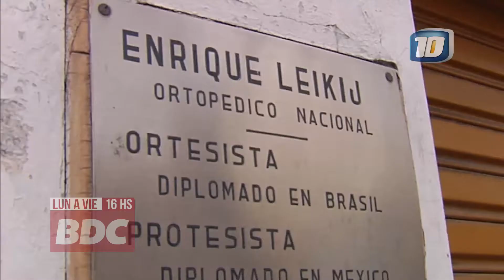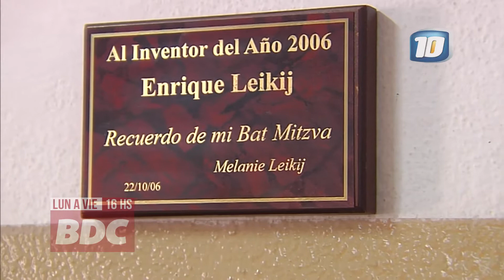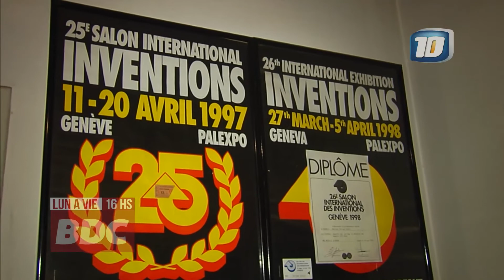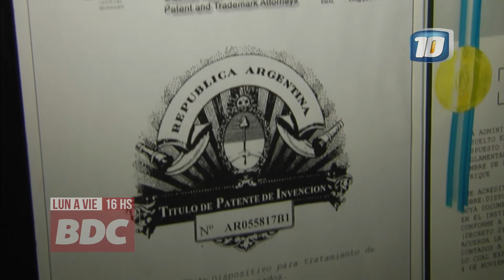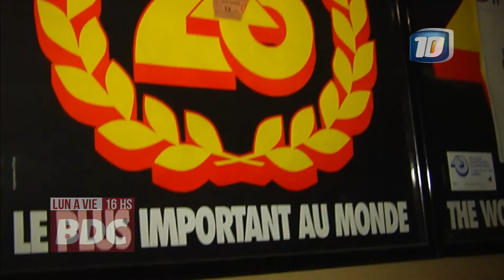Enrique Leikij, el ortopedista inventor Bien De Córdoba (BDC)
Patentó 7 aparatos para la corrección y curación de los pies. Uno de ellos ganó la medalla de oro en Suiza.

Mirá el informe del programa BDC (en vivo de Lunes a Viernes a las 16 horas por Canal 10)